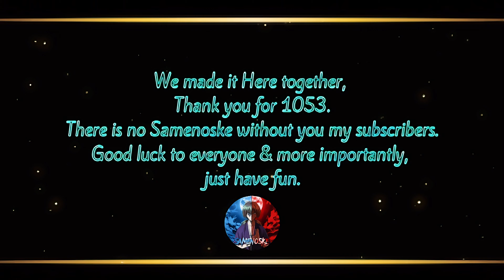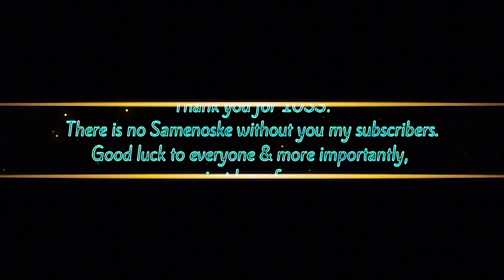Samanosuke’s Open Collab - Invite Trailer